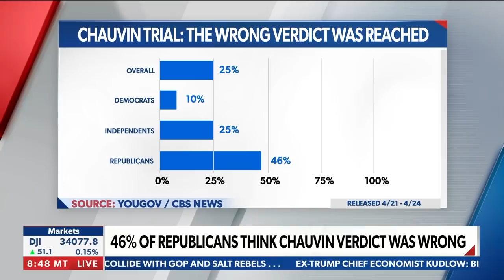Woke Oscars goes anti-cop, Babbitt's family demands answers | Newsmax TV's National Report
As presenters and winners at the 2021 Oscars used their platform for anti-law enforcement rhetoric, the attorney for Capitol protester Ashli Babbitt and her family are demanding answers for what really happened to her, plus a new bill in NY has changed the game for criminals at the ballot box. Emma Rechenberg and Shaun Kraisman break it down with their all star panels and guests on National Report - weekdays at 9AM ET on Newsmax TV